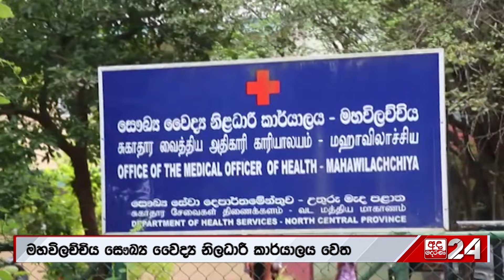රට ගොඩනැගිය හැක්කේ... "බුදු දහමේ සරල සංකල්ප ටික තේරුම් ගත්තු දාට පමණයි"